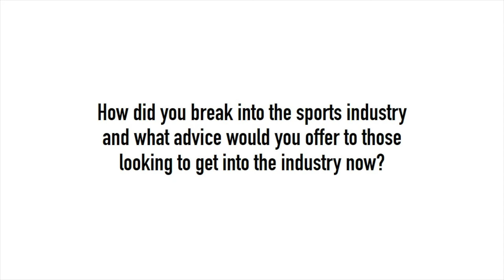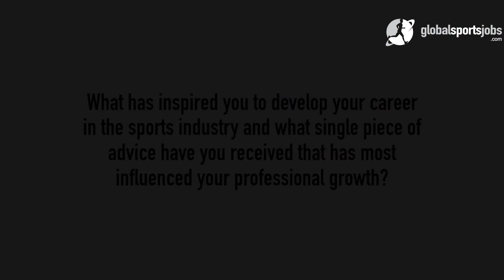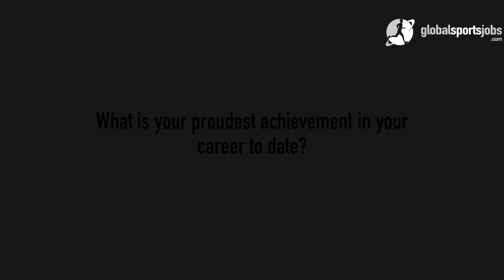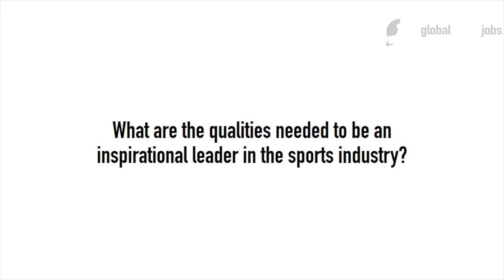Emanuel Medeiros, CEO, ICSS Europe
Emanuel Medeiros speaks about where he gained his career inspiration and the importance of passion and persistence in your sports industry career.